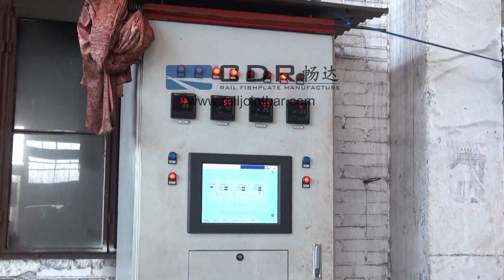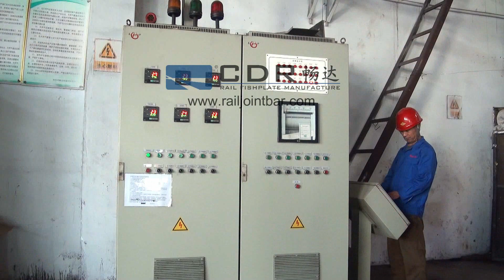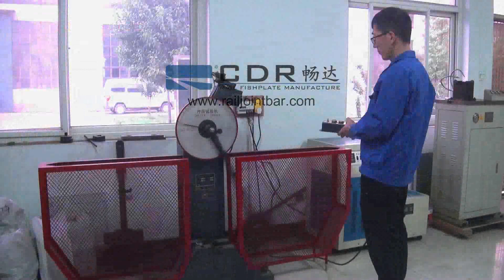Hot rolling Rail fish plate joint bar for steel rail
Established in 1989, Linzhou Changda Railway material Company Limited (CDR for short) as an original manufacturer, focuses on the research, development and production of rail parts, especially rail joint bars, rail fishplate, rail fish plate, Insulated rail joints (IRJ)with two steel rolling lines including one Φ450 rolling line and one Φ300 rolling line which can guarantee our annual production capacity of 20000 tons of all kinds of rail fishplates. CDR has 123 workers and 22 technicians including our two senior engineers have more than 30 year's experience and unique insight of the development of rail joint bars, Boasting the experience of the development of 14 China fishplates and 25 foreign ones in the past 27 years. CDR'S technical team has well studied several countries' standards and will make special adjustments and arrangements in the choice of raw material, Process layout and Quality control according to special requirements of all main standards including International Union of Railways(UIC), American Standard (AREMA),(British Standard) BS, (Germany Standard) DIN, (French Standard) NF,  (Australian Standard) AS, (Chinese standard) TB.
fishplates are arguably the company's most renowned products, with CDR boasting 29 years experience manufacturing them. CDR can produce common fishplates, insulated fishplates, bulge fishplates ( joggled fishplates), compromise fishplates, and glued insulated fishplates used for high-speed railway according to several standards including:

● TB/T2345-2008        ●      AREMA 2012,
● BS47-1                       ●     UIC864-4 & UIC864-8,
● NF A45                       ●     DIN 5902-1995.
In addition, CDR can provide integrated supply of a wide range of rail parts: railway turnout, tie plates & rail base plate, rail clamps, rail sleeper.
To strictly control our product quality to provide a guarantee to rail traffic safety, CDR introduced ISO9001:2008 quality system and attained the Certificate and established laboratory equipped with a micro-computer control electro-hydraulic universal testing machine and a Brinell hardness tester, Low temperature impact testing machine, metallographic microscope and set up the quality inspection department to control the quality of the entire production process.
CDR in China warmly Welcome friends from all over the world to visit our company and seek mutually beneficial cooperation.